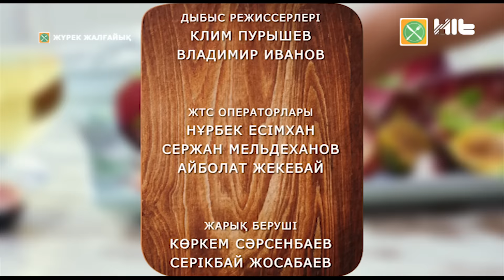Zheka Fatbelly ЖҮРЕК ЖАЛҒАЙЫҚ